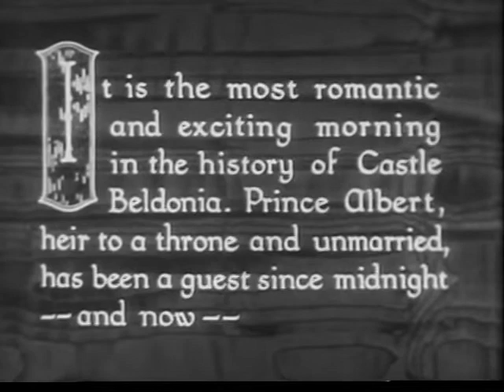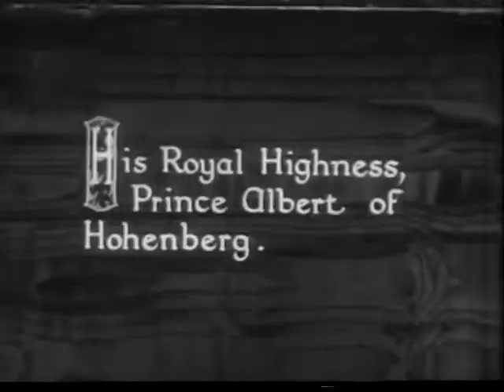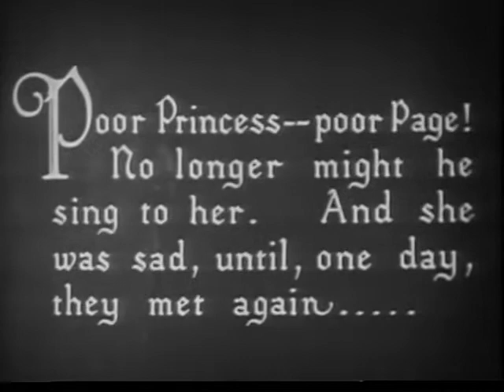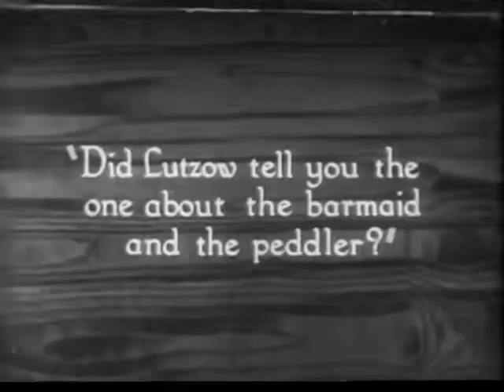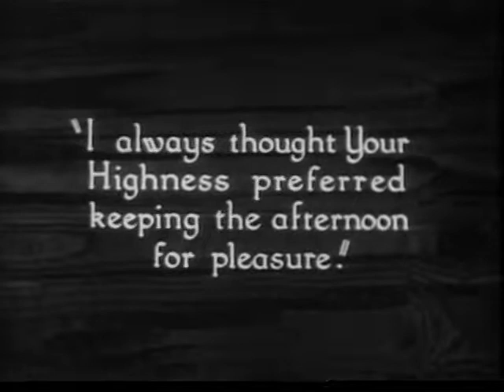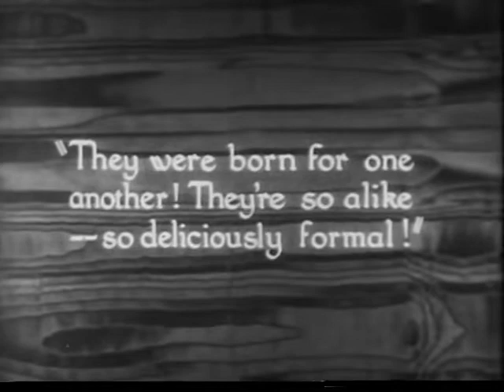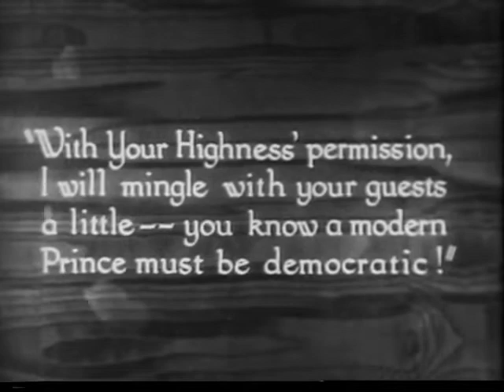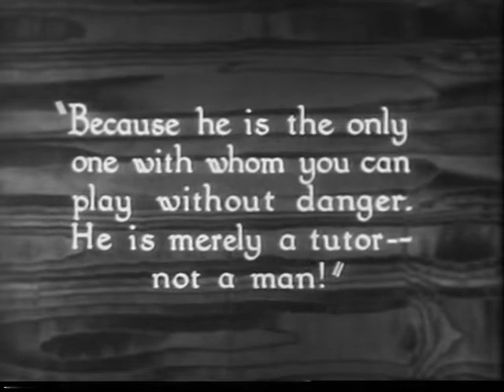Scott Lord Silent Film: Frances Howard in The Swan, (Buchowetzki,1925)